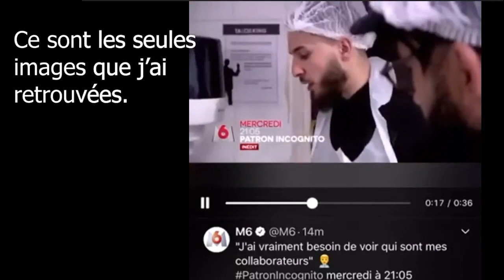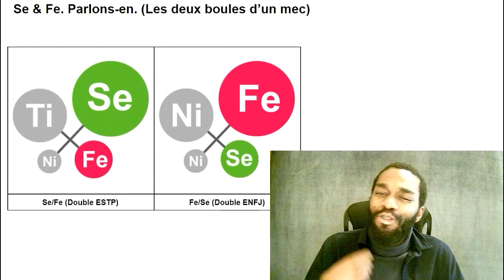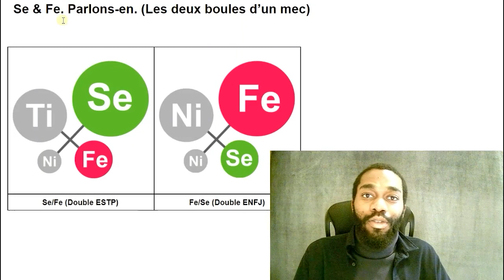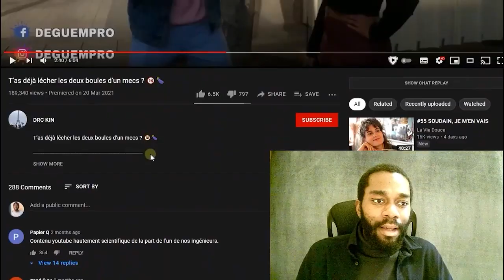ENFJ & ESTP : Trop marrant et cool et agréable 😂 mais pas viable 😐